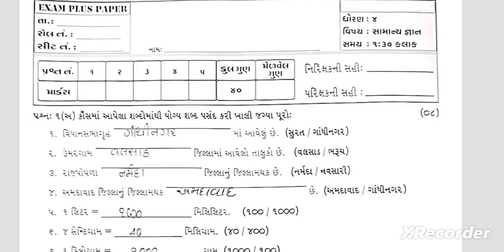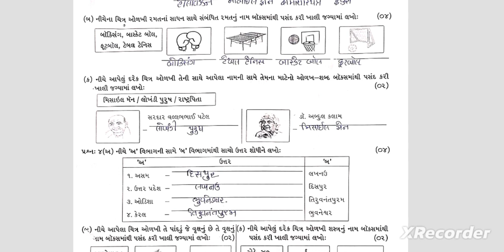STD 4 gk